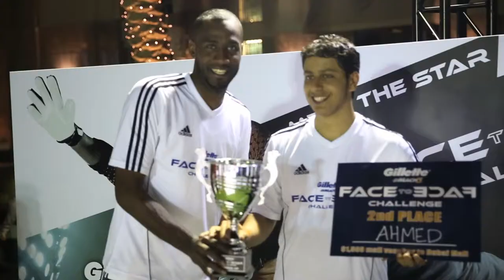Gillette Face to Face Challenge 2013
Forty lucky football enthusiasts got to shoot a penalty kick against professional Saudi goalkeeper, Waleed Abdullah at the Burj Plaza, Downtown Dubai.